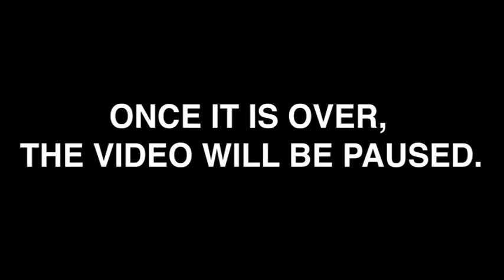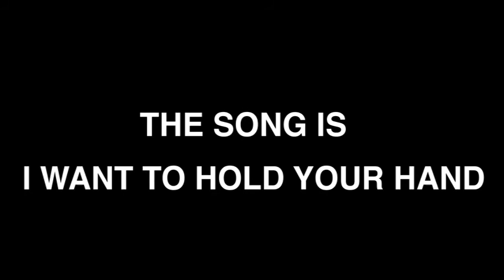Name That Tune - Beatles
Quick "guess the song" styled video!!